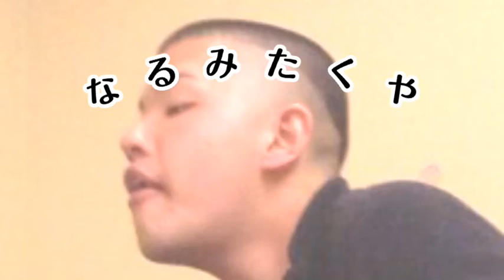なるみたくや